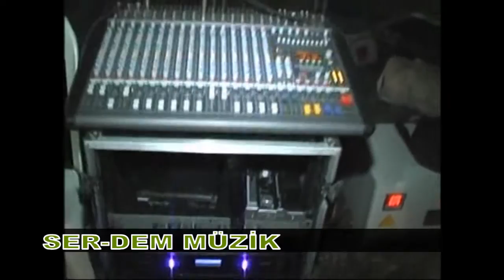FELEK NE DERDİN VAR İSE 2013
SER-DEM MÜZİK SERCAN DEMİRTAŞ